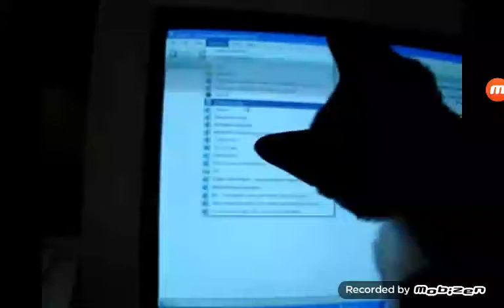Thank You For 20 Subscribers!